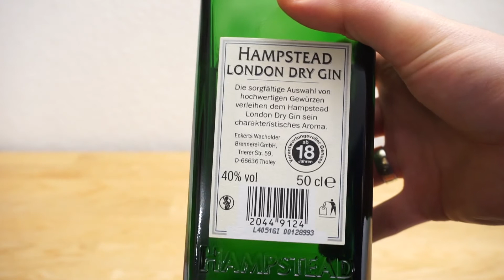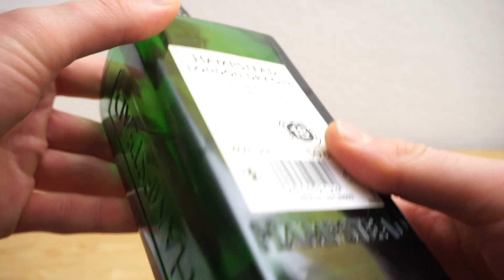Hampstead London Dry Gin – Tasting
Hallo!
Diesmal testen wir den Gin von einem der größten deutschen Discounter: "Lidl". Unter "Hampstead London Dry Gin" wird in den britischen/englischen Wochen dieser Gin angeboten. Ob er was taugt? Habt ihr ihn schon probiert? Wie hat er euch geschmeckt? Wir freuen uns über euer Feedback!
Zum Wohl und trinkt verantwortungsbewusst!

Mikrofon/Recorder (Stereo)
Ansteck-Mikrofon (Mono)
Kleines Stativ
USB-C SD-Card-Reader